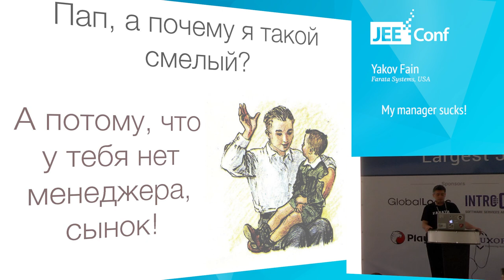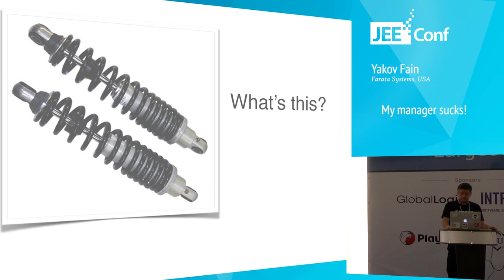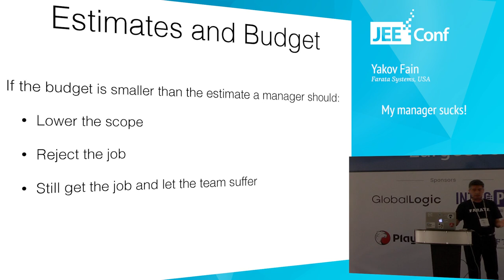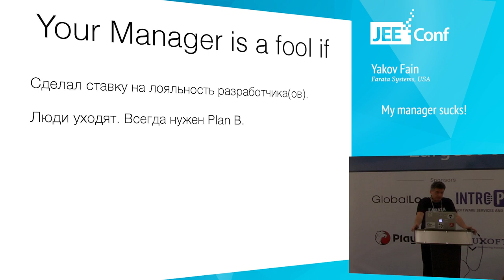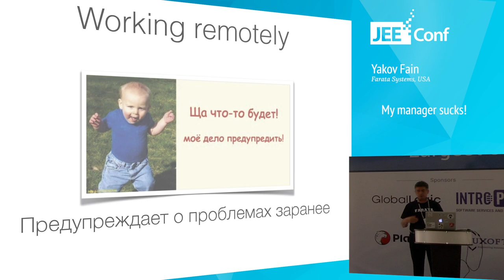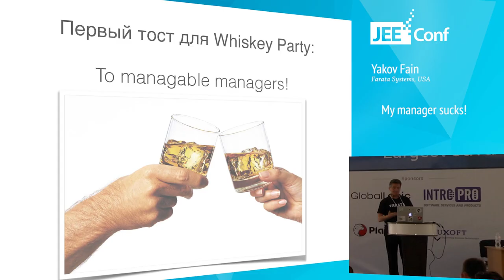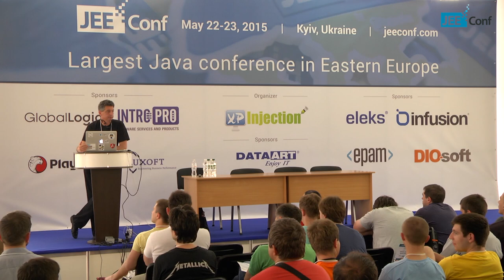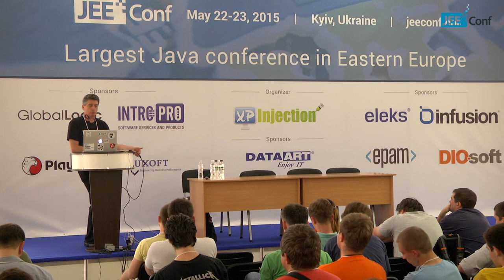My manager sucks! (Yakov Fain, USA)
Software developers can be divided into two groups: those who think that their manager sucks, and those who believe that managers are not needed at all. Managers can be divided into two groups too: those who think that they know how to write software and those who know how to deliver the product. In this talk we’ll discuss all points of views to put your mind at ease and come up with a definition of a good manager and a good employee.